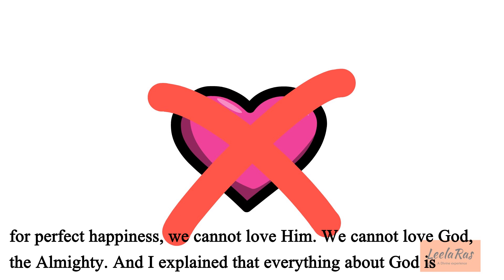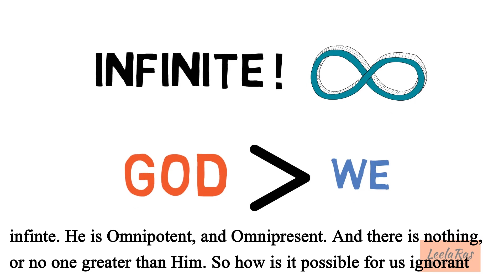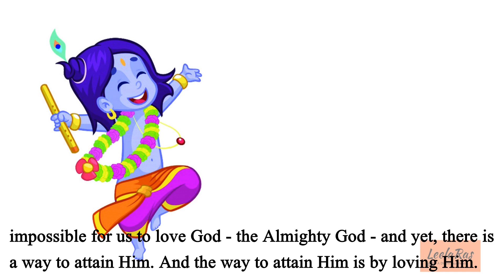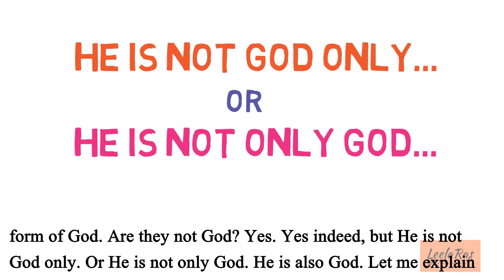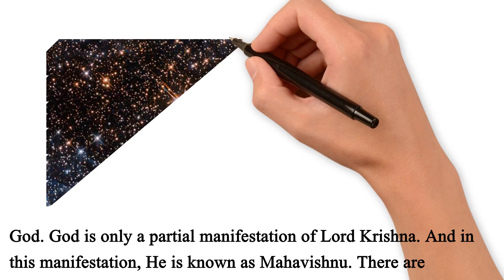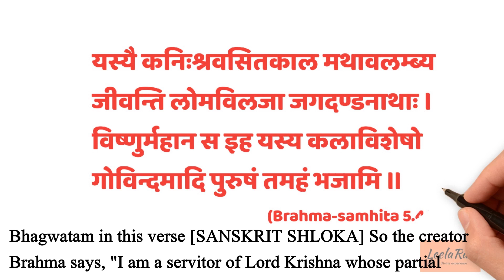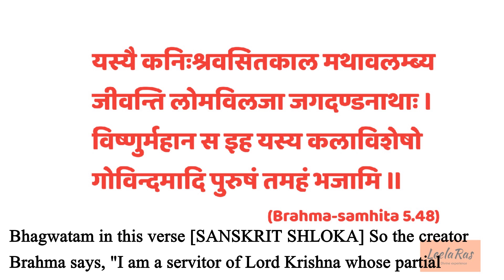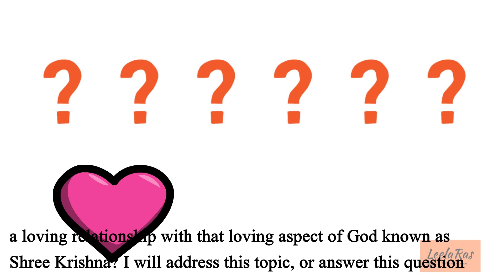What is the Secret to Attaining God? - by Sushree Diwakari Devi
What is the secret to attaining God?
Narration by Sushree Diwakari Devi